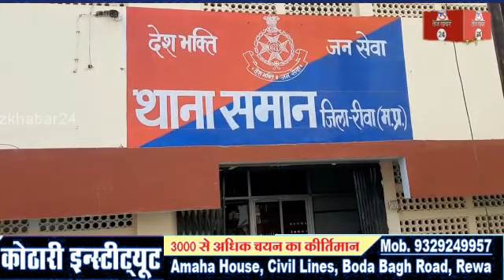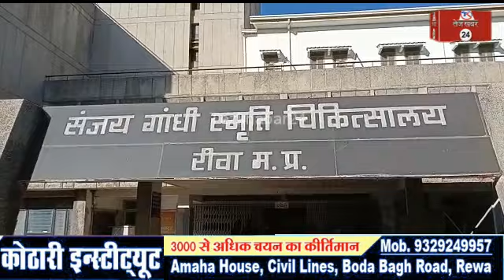आ सुरक्षित रीवा शहर: चिकित्सक पर हमला कर बीच शहर में लूट, समान थाना क्षेत्र में हुई घटना,,